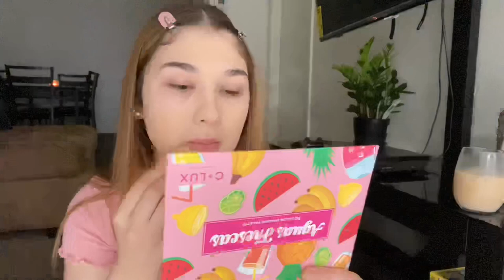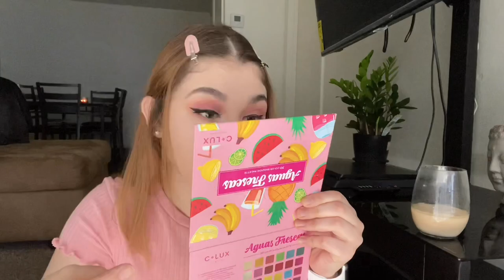Soft girl makeup tutorial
Hola mi gente chula!!!

Twitter 💙 @anaagonzlez